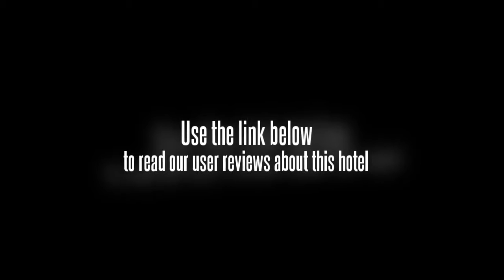Lijing International Hotel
Lijing International Hotel is close to the government and banks. The restaurant serves snacks, Cantonese, Kejia cuisines and western cuisines for your choice.